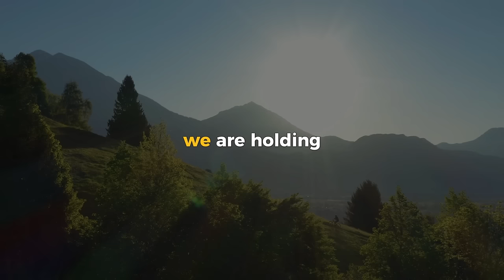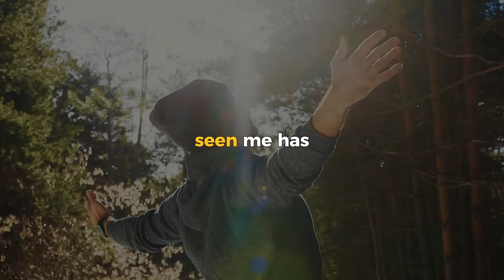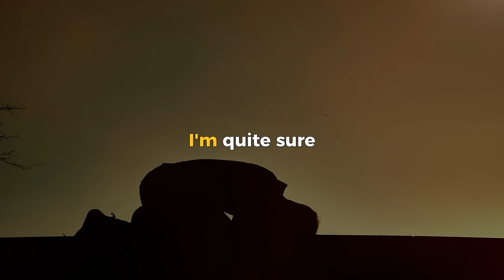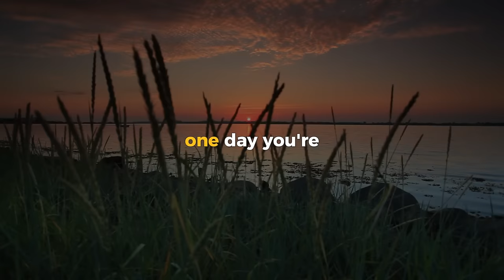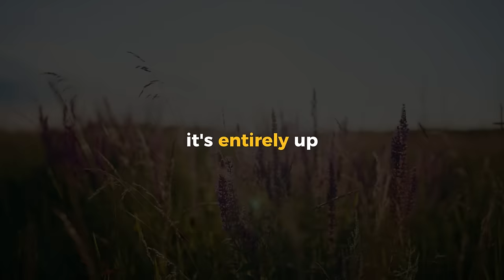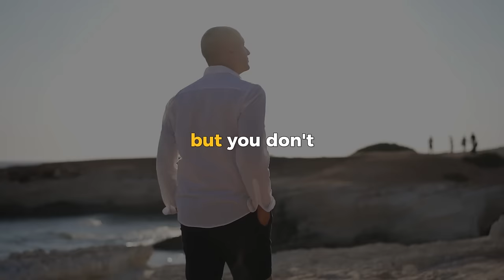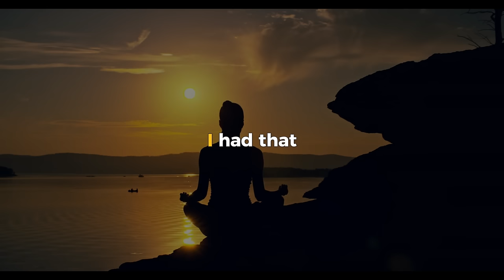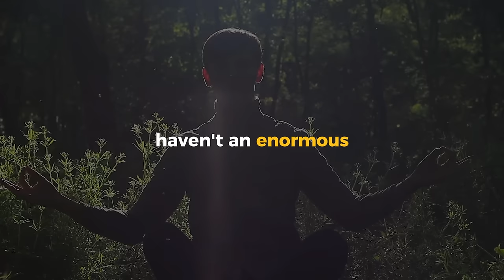Master Your Thought Like This To Manifest Anything (Very Powerful) | Neville Goddard Manifesting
Original Lecture: "Holding To Our Faith"
Today we proudly present his remarkable lecture "Holding To Our Faith" in his own voice with enhanced audio quality through AI technology.